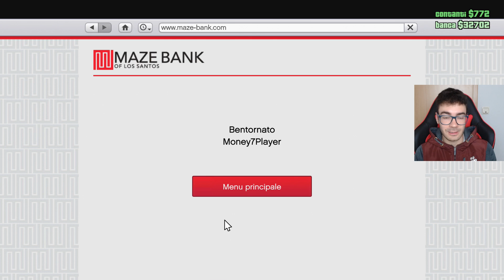HO TROVATO IL TESORO SEGRETO! DIVENTIAMO RICCHI SU GTA 5 ONLINE ITA #2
IL MIO PC DA GAMING E COSA USO PER REGISTRARE:
● Scheda madre ➜
● Dissipatore a liquido ➜
● Scheda video ➜
● Elgato HD60 Pro ➜
● Sedia da gaming ➜

Se volete commentare i miei video vi consiglio di leggere questo breve regolamento:
● Se volete criticare, fatelo pure, però dovrete motivare la critica e spiegare cosa fareste voi per migliorare.
● Non insultare, né comportarsi in modo arrogante verso le persone che frequentano questo canale.
Se tali regole non saranno rispettate, sarete bloccati.